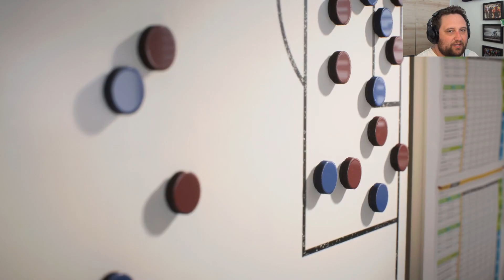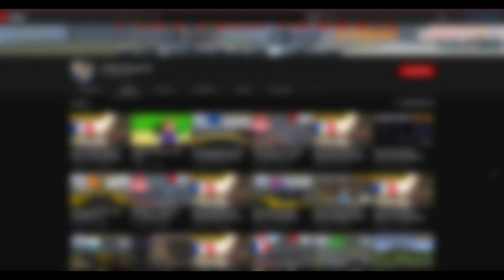Luis Pineda wechselt nach Düsseldorf... 😕 | #67 [GER] [Let's Play]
Auf geht's in die 2. Saison in Rumänien! Mit hochkarätigem Personal starten wir in diese und greifen neu an. Diesmal sollten wir die Liga deutlich anders angehen können und wollen eine gute Saison spielen! Mario Balotelli, Christian Früchtl und Co. sind bereit...

Name: EA Sports FC 24
Entwickler: EA Romania, EA Canada
Herausbringer/Publisher: Electronic Arts, SmartAiWorld
Veröffentlichung: 29. September 2023
Plattform: PC

All meine Social Media-Accounts, Twitch-Kanal, Spendenmöglichkeit, Uploadplan, weitere Infos zu diesem Projekt und anderen findet ihr hier: